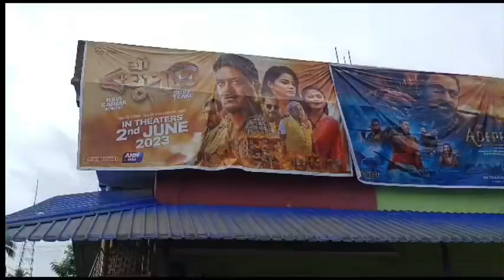দৰ্শকৰ মনোভাৱ জানিবলৈ নাজিৰা বোলছবি ঘৰত অভিনেতা ৰবি শৰ্মা।